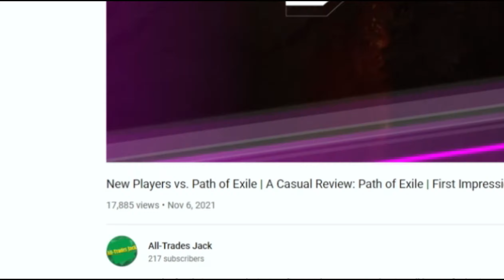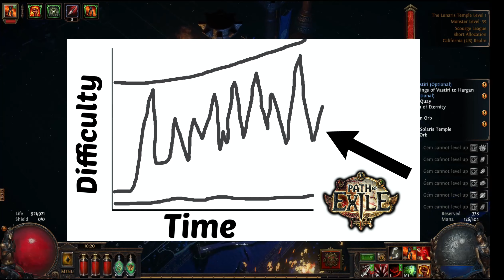No Longer a Boy, Not Yet a Man | Path of Exile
If you love my content and would like to go the extra mile, consider coming a member for a $1 and get access to some perks!:
Part 2! Did I learn anything since my Path of Exile: First Impressions video? Did your advice and comments truly reach through my thick skull and help me to understand the complexity of the game?

Yes, yes they did. I finally finished the Path of Exile campaign and it was as crazy a ride as everyone said it would be.

In this video I talk about my experience with the rest of the campaign, and give a few parting thoughts before we get ready for the new Siege of the Atlas League!

I appreciate each and every one of you for watching my  videos and I hope that you enjoy this one! Let me know what you think of the upcoming league in the comments!

Timestamps!
Intro: 0:00 - 2:08
Lessons From Veterans: 2:09 - 9:35
New Character, New Critiques: 9:36 - 16:10
The Journey's End (For Now): 16:11 - 19:20